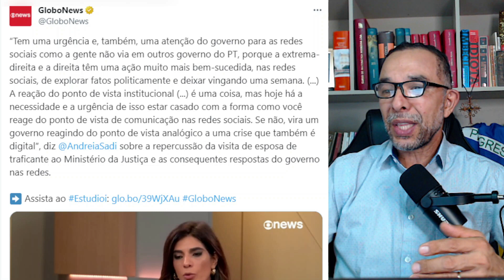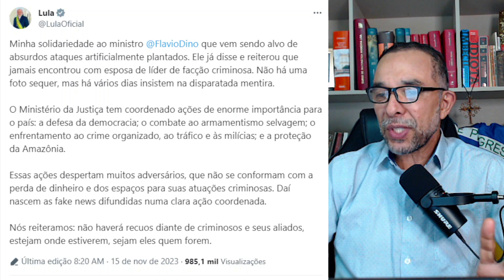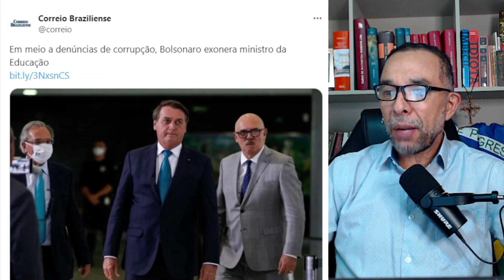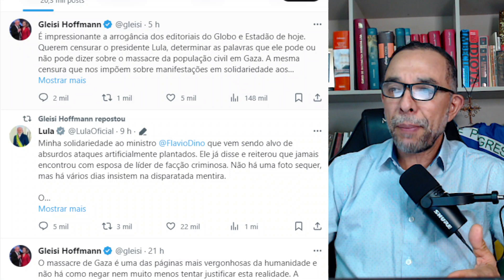LULA MANTÉM DINO, COLOCA TROPA E CHOQUE EM SUA DEFESA E FALA EM FAKE NEWS DA EXTREMA DIREITA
Além de não exonerar Flávio Dino, Lula coloca sua tropa de choque em campo, declara apoio ao ministro e chama de "fake news da extrema direita".